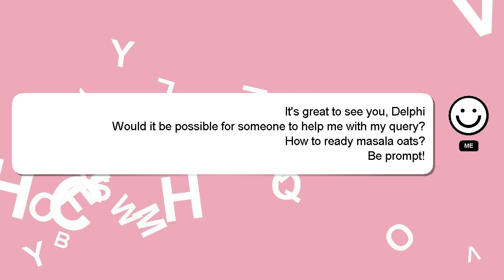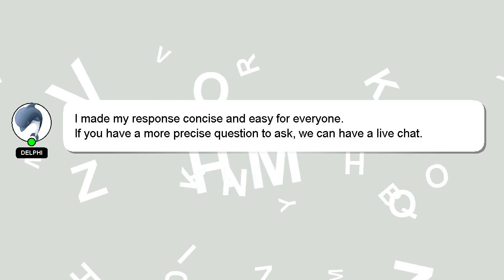How to ready masala oats?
An introduction to myself in a few words, Greetings, my name is Delphi. I can be of service in providing you with answers to your inquiries. - How to ready masala oats?

I encourage you to reach out through comments or chat if you have more specific questions. I will express my appreciation for your answer by 'hearting' it.

*2 What we are experimenting :*